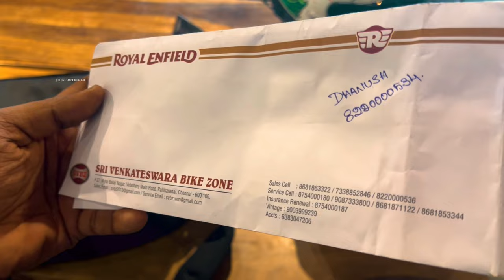FIRST CLASSIC 350 GREEN 2023❗❗ |💥ROYAL ENFIELD ODA BEST PRODUCT❓| SHOWROOM BIKE MODIFCATIONS🤤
Hi,
This Vlog is all about taking delivery of the all new Royal Enfield Classic 350 2023 version. Being in a middle class family in India, it is a dream for many boys like me. In this video I have captured the happiness and joy of the family buying their first ever Royal Enfield classic 350 bike.
GEARS that I use:
MY BIKE: TVS APACHE RR310 BS4
MY DRONE: DJI MAVIC MINI
MY CAMERA: GOPRO HERO 7 BLACK
SECONDARY CAMERA: IPHONE 13 PRO
HELMET: AGV K1 ORIGINAL
GLOVES: SHIELD VIPER AND RYNOX AIR GT
RIDING JACKET: SHIELD
RIDING PANTS: RYNOX
MY FAVOURITE BIKE CHOICES: Z900, S1000RR, DAYTONA 675R